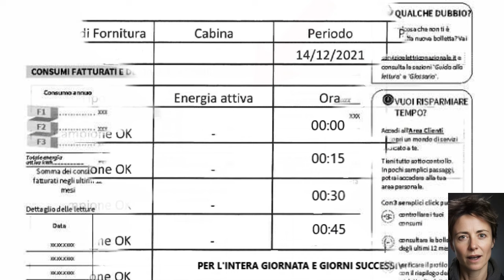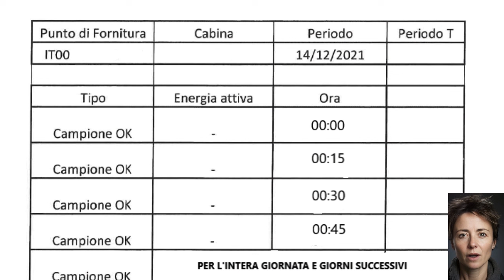Liliana Resinovich: siamo consumati